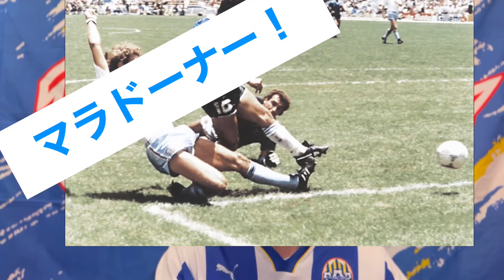J2第10節AWAY FC町田ゼルビア戦 1-1の引き分け 山田康太選手のスーパードリブルゴール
今季初の現地観戦AWAY町田戦

『ナカヤマガタ MOVE ch』
YouTubeチャンネル立ち上げました。
元モンテディオ戦士と胸を張りサポーター宣言から3年目。
山形を応援するためYouTube チャンネルを立ち上げました！
アイコンは山形の地形に自分の似顔絵をはめ込んでみましたw
モンテディオ、サッカー、映画、演劇、芝居、酒
そしてこの人なくして僕はなし母や店の事などなど
楽しんで本気遊びしていきたい次第です😊

【プロフィール】ナカヤマ ムブ
1978年09月28日　生まれ
1985年TVCMにてデビュー。子役として活動をしながらサッカーを始める。
中学校で芸能活動を休止しサッカーに専念。
堀越高校を2年で中退し南米アルゼンチンにて3年間のサッカー留学を経験し帰国。
Jリーグ10球団のテストを受けた後、1年間の練習生生活を経て2000年にJモンテディオ山形に入団。背番号　26

公式戦出場時間　0秒
ベンチ入りなし

引退後は俳優業を再開。